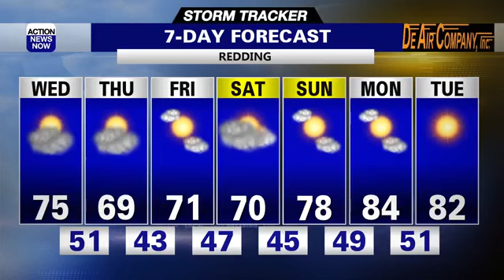Storm Tracker Forecast: Cooler & wet weather ahead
Temperatures will be cooler today and showers are returning for tonight.